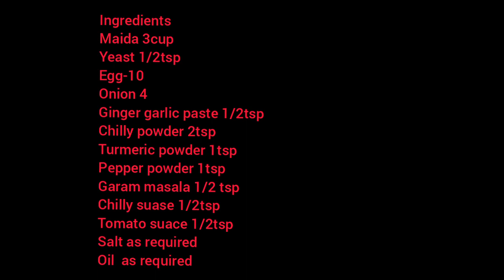Muttappetti|Egg Snack |Egg Puffs |Egg Samosa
crispy egg puffs
Egg puffs
AVAA beats
AVAA beats muttappettti
മുട്ട കൊണ്ടൊരു അടിപൊളി സ്നാക്ക്

മുട്ടപ്പെട്ടി
 Ingredients
മുട്ട -10
മൈദ -3കപ്പ്‌
യീസ്റ്റ് -1/2tsp
സവാള -4
ഇഞ്ചി വെളുത്തുള്ളി പേസ്റ്റ് -1/2tsp
കുരുമുളക് പൊടി -1/2tsp
മഞ്ഞൾപൊടി -1/2tsp
ഗരംമസാല -1/2tsp
മുളക്പൊടി -2tsp
ടോമടോസൗസ് -1/2tsp
ചില്ലി സൗസ് -1/2tsp
കറിവേപ്പില -ആവശ്യത്തിന്
ഉപ്പ്‌ -ആവശ്യത്തിന്
എണ്ണ -ആവശ്യത്തിന്

തയാറാക്കുന്ന വിധം
മുട്ട പുഴുങ്ങി രണ്ടായി മുറിക്കുക. സവാള, ഇഞ്ചി വെളുത്തുള്ളി പേസ്റ്റ്, കുരുമുളക് പൊടി, മഞ്ഞൾപൊടി, ഗരംമസാല, മുളക് പൊടി, ടോമടോസൗസ് ചില്ലിസൗസ്, കറിവേപ്പില, ഉപ്പ്‌ എന്നിവ ചേർത്ത് വഴറ്റി മുട്ടയും ചേർത്ത് വാങ്ങി വെക്കുക . മൈദയും യേയ്സ്റ്റും ഉപ്പും വെള്ളവും കൂടി കുഴച്ചു അരമണിക്കൂർ സെറ്റ് ആവാൻ വെക്കാം. അതിനു ശേഷം പരത്തി രണ്ടായി  മുറിച്ചു  ഫില്ലിംഗ് വെച്ച് ഒട്ടിച്ചെടുത്തു എണ്ണയിലിട്ട് വറുത്തെടുക്കാം.

Thanku😊